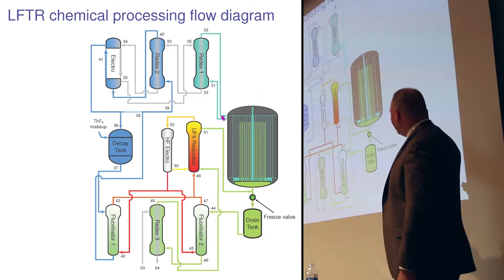4h21m20s26f NoMusic - LFTR Chemical Kidney - Thorium Reactor Chemical Kidney - Montage - TR2016a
Visual montage of points ignored by OECD Thorium Fuel Cycle Report.

Created to be shown with music, this version has music removed ("NoMusic").